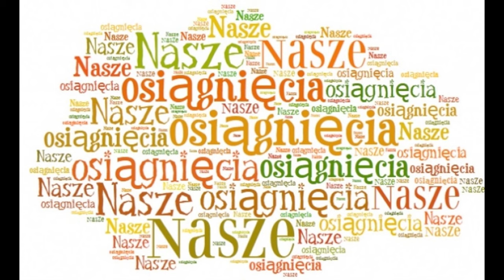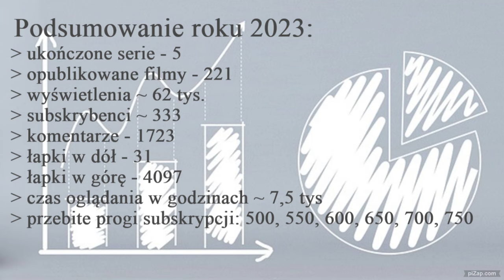Podsumowanie roku 2023. Szczęśliwego Nowego Roku!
Siemka! Witam was bardzo serdecznie w podsumowaniu kończącego się roku 2023. W dzisiejszym materiale przyjrzymy się statystykom na moim kanale oraz opowiem wam co nieco o swoich osiągnięciach w tym roku. Zapraszam do oglądania :)